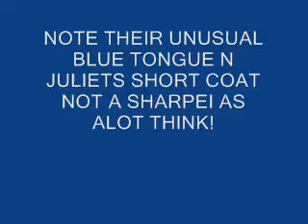CHINESE CHOW CHOWS ROMEO N JULIET DOGS CUTE TEDDY BEARS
PIX CHINESE CHOW RED BIG BEAR ROMEO RUFF COAT n JULIET SMOOTH COAT PEDIGREEDS FROM GRAND GRAND AUSTRALIAN CHAMPION CHOWS SHANGHAI USA/SHERAE OZ/JAPANESE CHOWCHOWLANDS N HAVE BEAUTIFUL TEMPERMENTS LIKE CUDDLY BIG TEDDY BEARS. N VERY LOVABLE BUT VERY LOYAL TO THEIR OWNER N VERY PROTECTIVE TOO. THYE ARE FEATURED ON MY FACEBOOK PAGE AS WELL